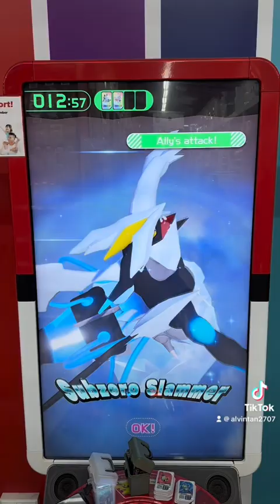Pokémon Gaole Singapore Legend 3 | 战斗烈空坐 Battle Rayquaza